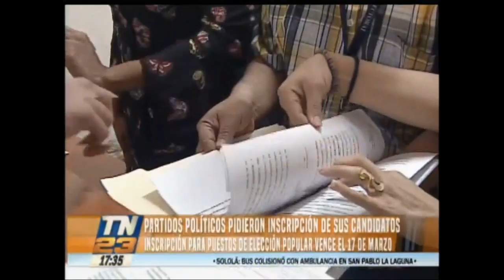Partidos políticos pidieron inscripción de sus candidatos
Inscripción para puestos de elección popular vence el domingo 17 de marzo de 2019.